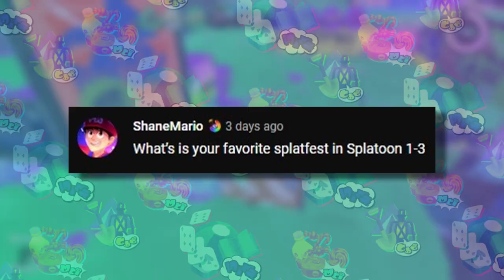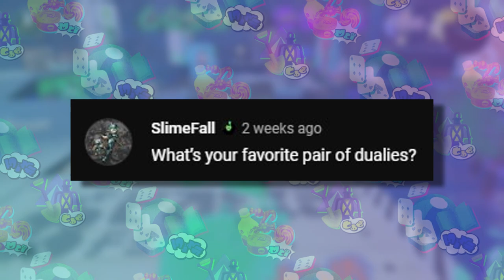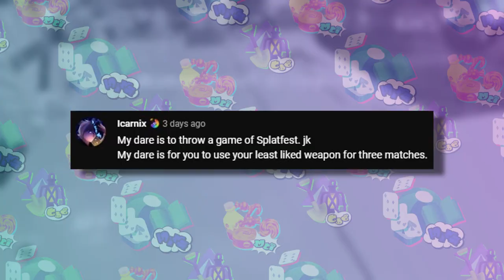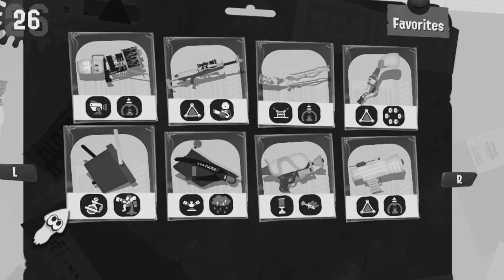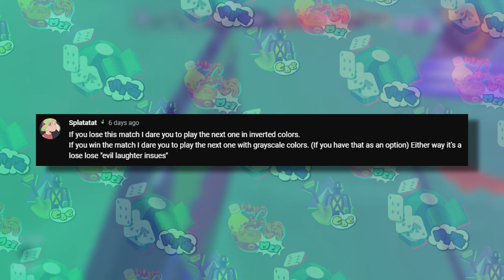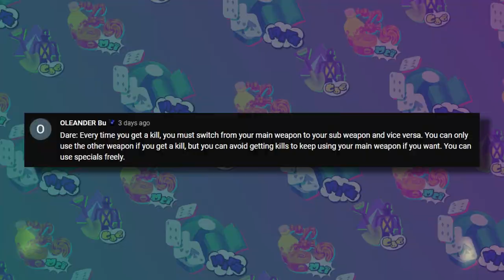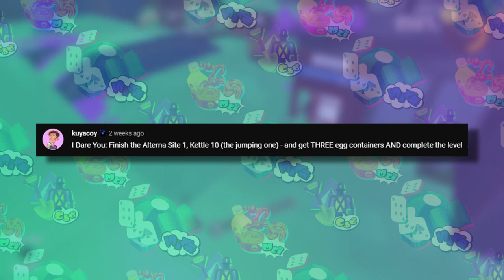THE TEAM FUN SPLATFEST EXPERIENCE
"tri-color battles aren't that bad." - a message from me, a member of the defending team
The Fun/Grub/Gear Splatfest happened not long ago, and while many had fun (hah), it was most intense, especially during the second half! Don't forget that Splatfests are friendly competitions :)
SOCIALS
☀️ Become a member and get some cool stuff!